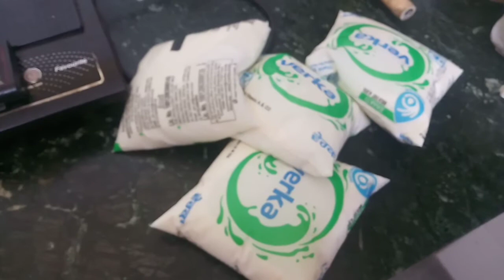Today I Took The Daughter To See The dr(আজ মেয়েকে ডাক্তার দেখাতে নিয়ে গেলাম)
Hope You Guyz Enjoy This Vlog
If You Like This Vlog Then Like,
My Channel & Don't Forget To
# Bengali Vlogs Daily Lifestyle Vlogs